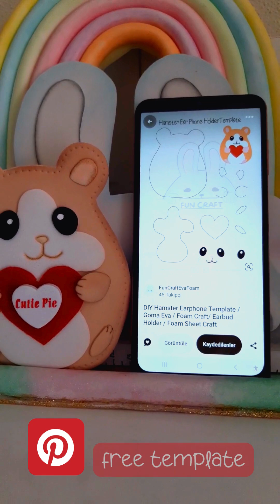DIY Earbud Holder / Headphone Holder Tutorial / Hamster Fun Craft / Goma Eva Foam Sheet Fun Craft